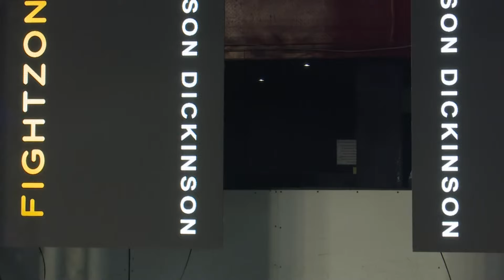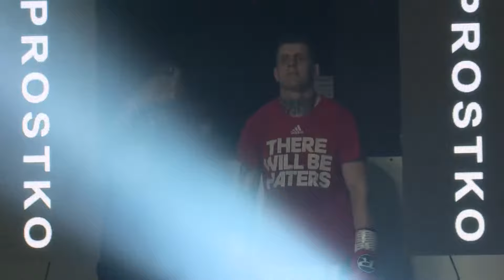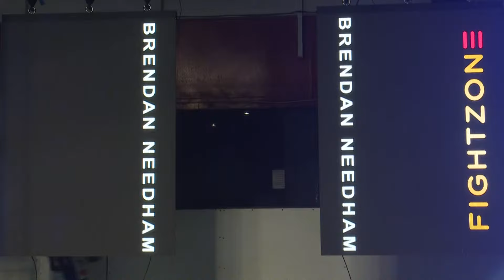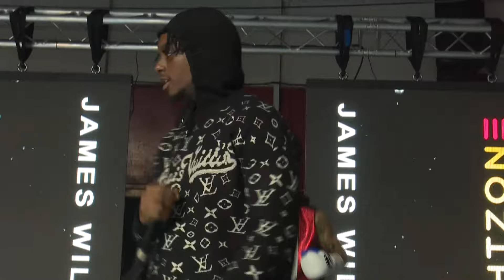KEANEN WAINWRIGHT V LOUIS HORN | talkSPORT Boxing x Fight Zone TV | LIVE & EXCLUSIVE COVERAGE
Check out talkSPORT's Socials